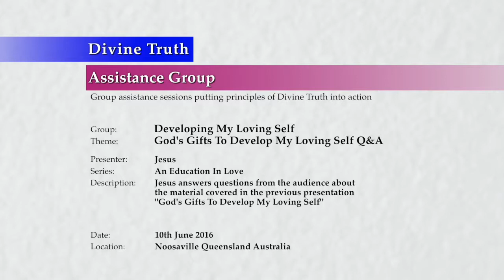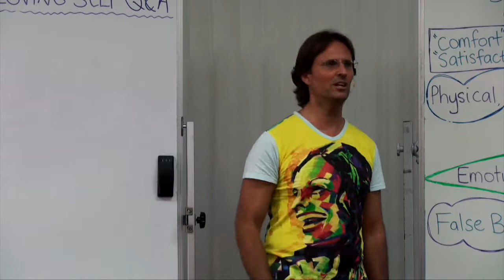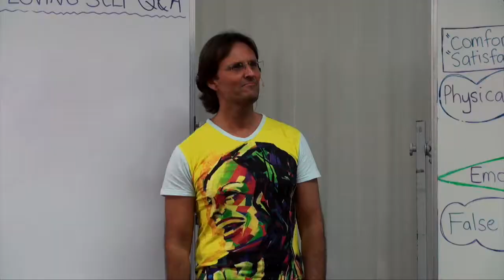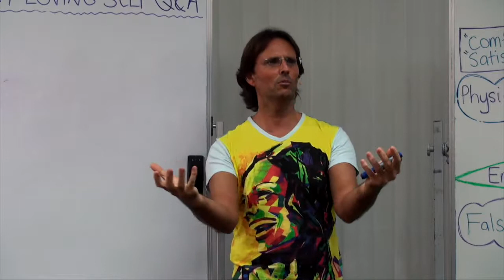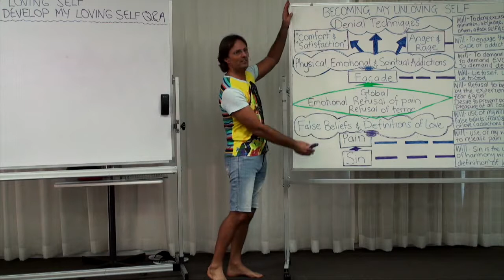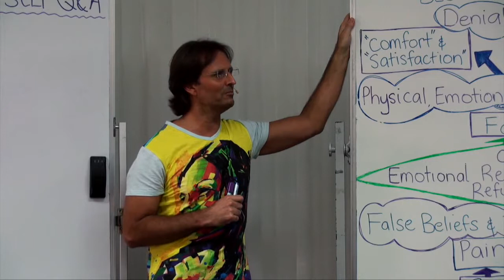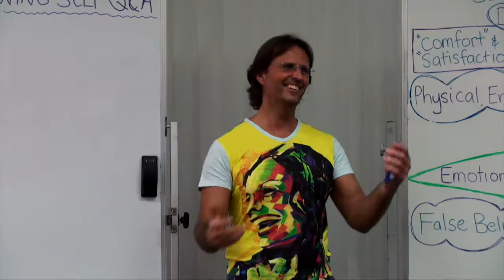God uses nature to demonstrate universal laws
Jesus on examples of how God uses nature as metaphors and analogies to teach us about universal function and laws.

Presented as part of the Education In Love Series - Developing My Loving Self - 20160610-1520 God's Gifts To Develop My Loving Self Q&A.  Here is the link to view the full session.